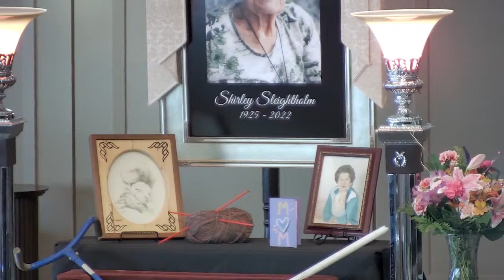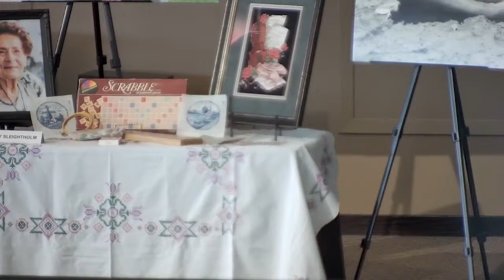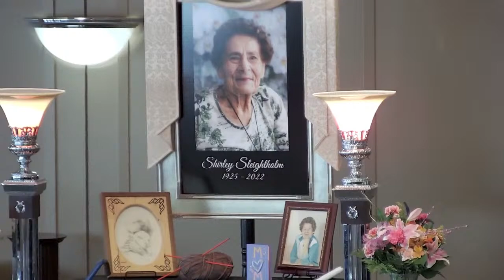Funeral Service for Shirley Sleightholm